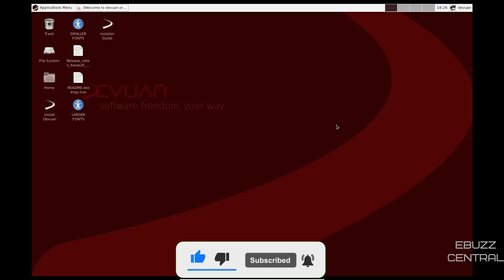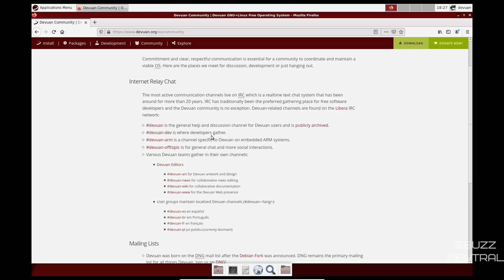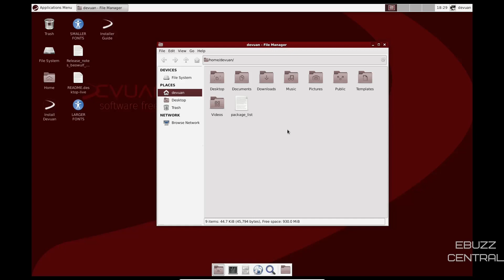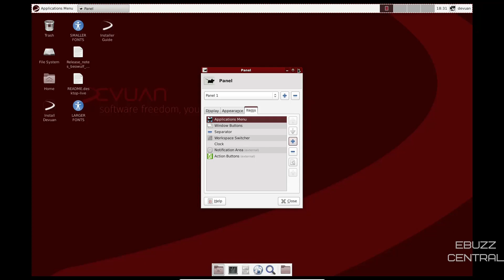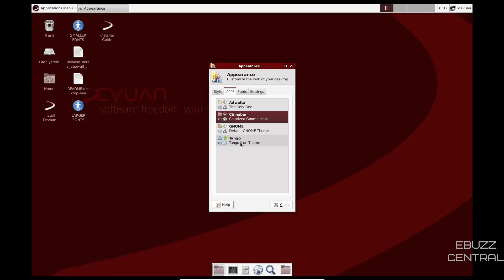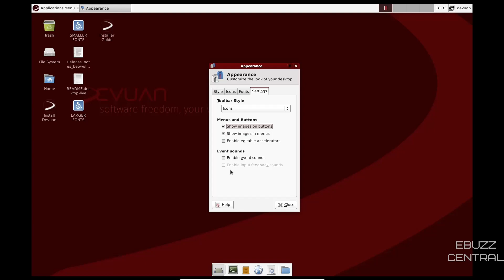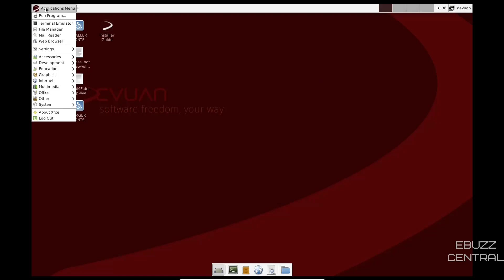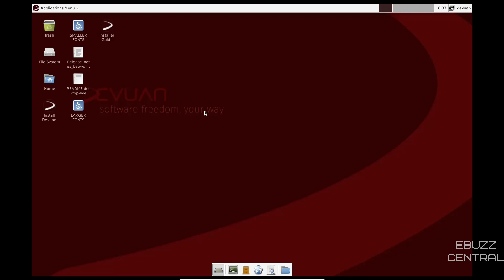Devuan Linux OS - Debian Fork Without Systemd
Devuan GNU+Linux is a fork of Debian without systemd that allows users to reclaim control over their system by avoiding unnecessary entanglements and ensuring Init Freedom.